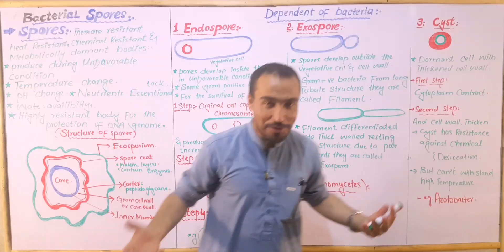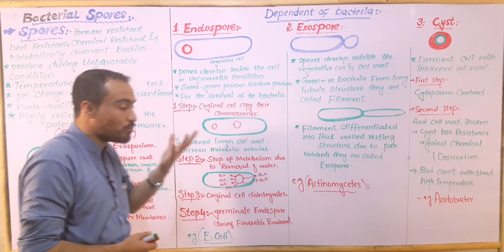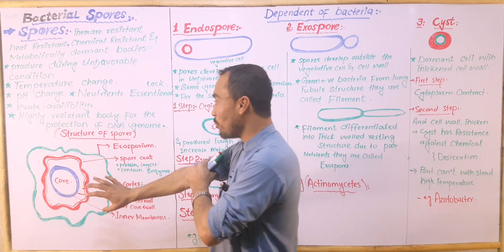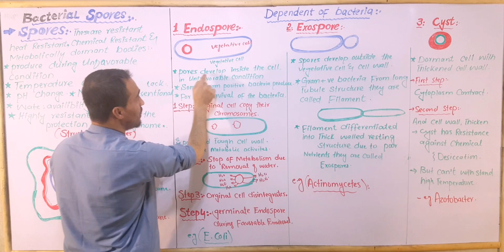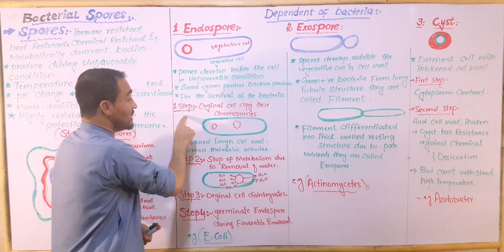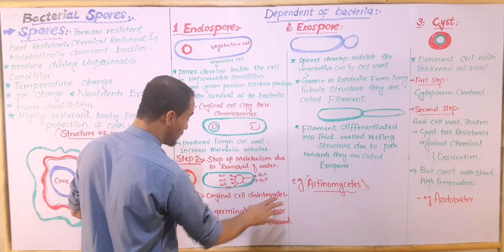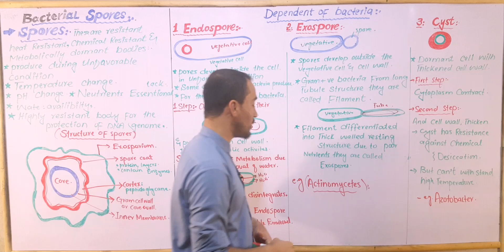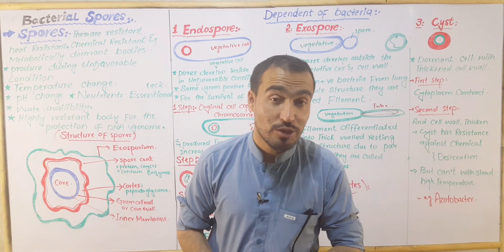Bacterial spores/ Endospore,Exospore and Cyst full detail lecture in Hindi & Urdu by Aizaz bio wala.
What is spore .And it's types full detail lecture in Hindi and Urdu by Aizaz biology wallah.
Endospore.
Exospore.
Cyst.
and their  important terms.

In biology, a spore is a unit of sexual or asexual reproduction that may be adapted for dispersal and for survival, often for extended periods of time, in unfavourable conditions.citation needed Spores form part of the life cycles of many plants, algae, fungi and protozoa.

Spores produced in a sporic life cycle.

Fresh snow partially covers rough-stalked feather-moss (Brachythecium rutabulum), growing on a thinned hybrid black poplar (Populus x canadensis). The last stage of the moss lifecycle is shown, where the sporophytes are visible before dispersion of their spores: the calyptra is still attached to the capsule . The tops of the gametophytes can be discerned as well. Inset shows the surrounding, black poplars growing on sandy loam on the bank of a kolk, with the detail area marked.

Bacterial spores are not part of a sexual cycle, but are resistant structures used for survival under unfavourable conditions. Myxozoan spores release amoeboid infectious germs ("amoebulae") into their hosts for parasitic infection, but also reproduce within the hosts through the pairing of two nuclei within the plasmodium, which develops from the amoebula.

In plants, spores are usually haploid and unicellular and are produced by meiosis in the sporangium of a diploid sporophyte. Under favourable conditions the spore can develop into a new organism using mitotic division, producing a multicellular gametophyte, which eventually goes on to produce gametes. Two gametes fuse to form a zygote which develops into a new sporophyte. This cycle is known as alternation of generations.

The spores of seed plants are produced internally, and the megaspores (formed within the ovules) and the microspores are involved in the formation of more complex structures that form the dispersal units, the seeds and pollen grains.